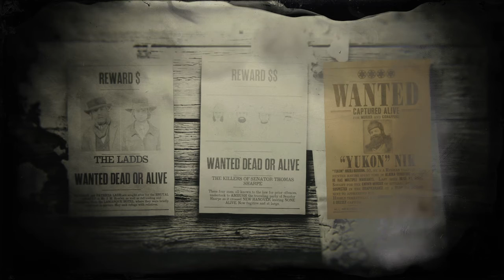Red Dead Redemption 2 R.I.P Marshal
A gameplay of yukon nik on 4 star mode